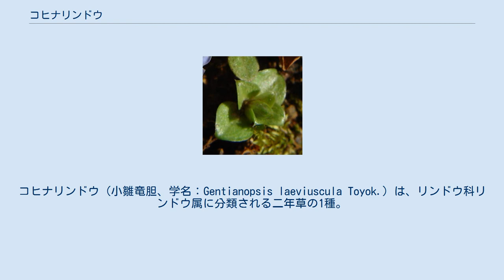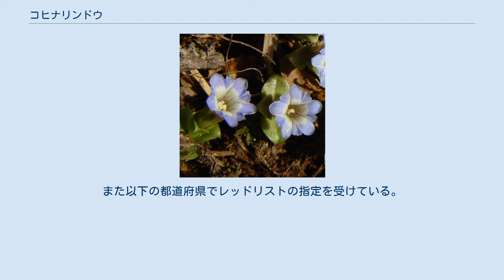コヒナリンドウ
コヒナリンドウ（小雛竜胆、学名：Gentianopsis laeviuscula Toyok.）は、リンドウ科リンドウ属に分類される二年草の1種。
ヒナリンドウに近縁で、その変種として扱われる場合がある。
 小型のリンドウ属で、茎は高さ1.5-5 cm。
根生葉は茎葉より大きく、長さ5-15 mm、辺縁がほとんど平滑、完全なロゼット状で、縁はやや軟骨質で、白っぽい縁取りと微突起がある。
花は小型、萼筒は長さ4-8 mmで裂片は3角形、花冠は長さ6-12 mmで裂片が卵形、筒部の基部はあまり細くならない。
花期は6-9月上旬。
果実は蒴果で、上が2片に裂開する。
 日本の固有種。
本州（日光連山の女峰山、赤石山脈の三伏峠と兎岳、白山）に隔離分布する。
1995年に白井伸和により、白山でも発見された。
基準標本は赤石山脈の三伏峠のもの。
 高山帯の湿った草地に生育する。
 絶滅危惧IB類 (EN)（環境省レッドリスト） 日本では環境省によりレッドリストの絶滅危惧IB類（EN）の指定を受けている。
また以下の都道府県でレッドリストの指定を受けている。
生育地が限られていて、個体数は少ない。